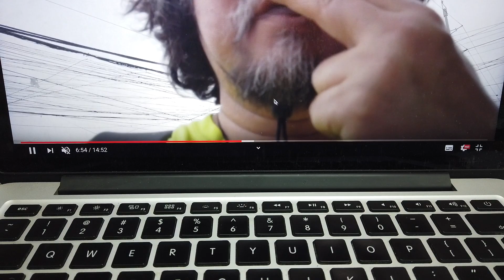YouTube Tips : ユーチューブを見るときの裏ワザ！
ユーチューブを見るに際してのちょっとした裏技です
So-Itchy’s music album “Psynogala” by the Manananggals.